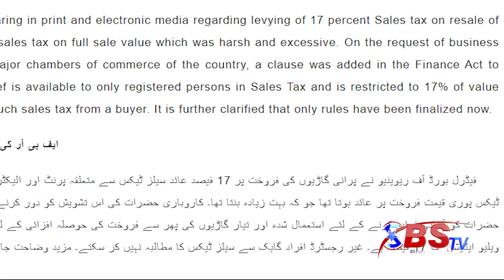Sales Tax on Refurbished Cars, Reality | FBR | BS TV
Federal Board of Revenue (FBR) has issued clarification on the news appearing in print and electronic media regarding levying of 17 percent Sales tax on resale of used and refurbished vehicles. FBR has clarified that the existing law charged sales tax on full sale value which was harsh and excessive. On the request of business community who are engaged in such business and after seeking support of major chambers of commerce of the country, a clause was added in the Finance Act to provide relief and to encourage refurbishing of second hand vehicles. This relief is available to only registered persons in Sales Tax and is restricted to 17% of value addition made by such players. No unregistered person can deduct or demand such sales tax from a buyer. It is further clarified that only rules have been finalized